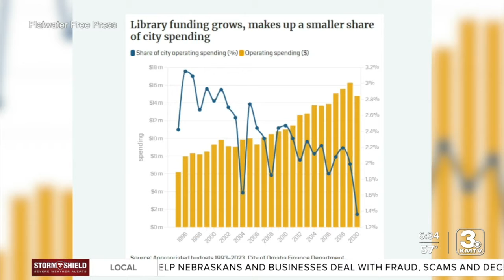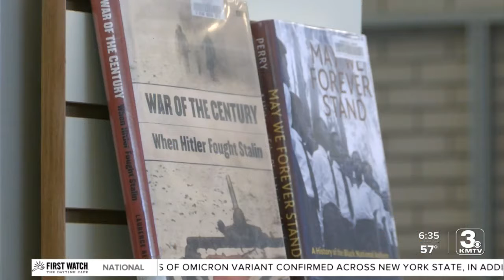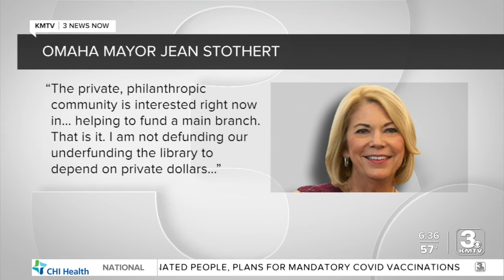New library won’t require ongoing philanthropic support, mayor says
Mayor Jean Stothert said she is confident the city would operate a multi-million dollar new facility, potentially paid for with private money, without relying on philanthropic dollars.